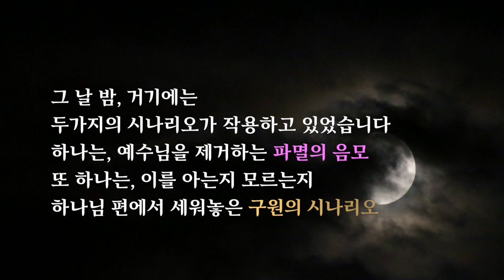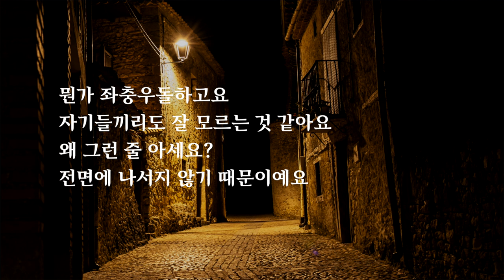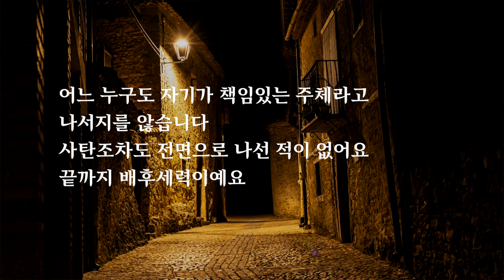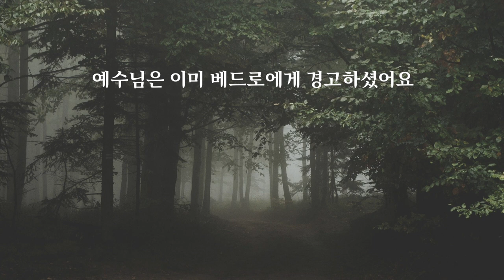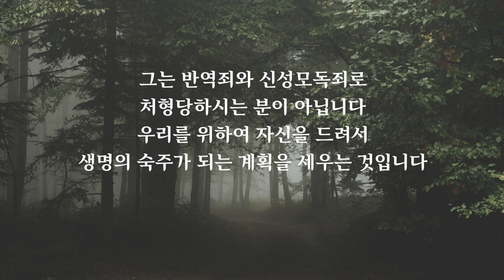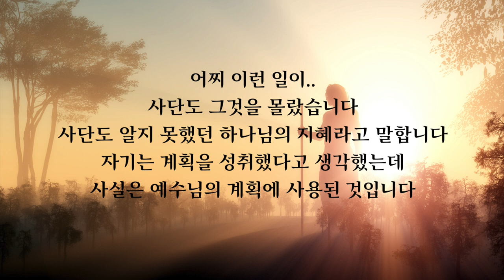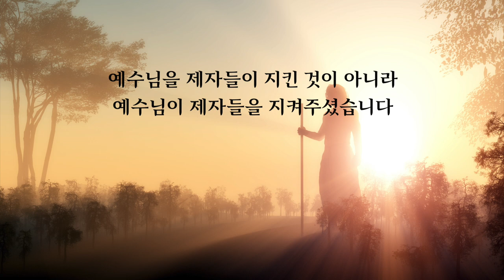이찬규 목사 5분 말씀 | 2021.01.17 | 그 날 밤에 생긴 일 | 누가복음 22장 1~13절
그 날 밤에 생긴 일 (누가복음 22장 1~13절)